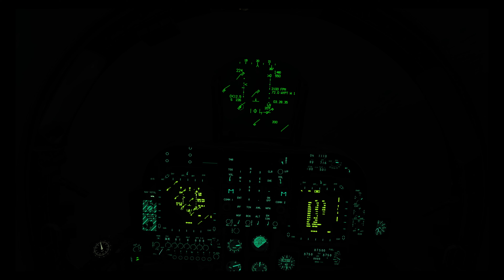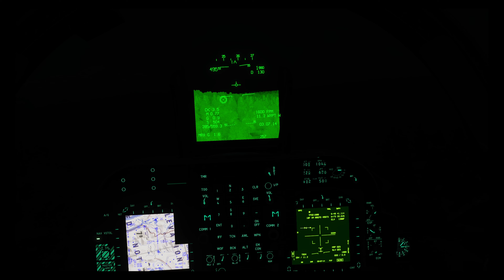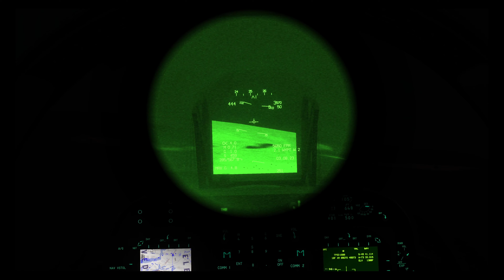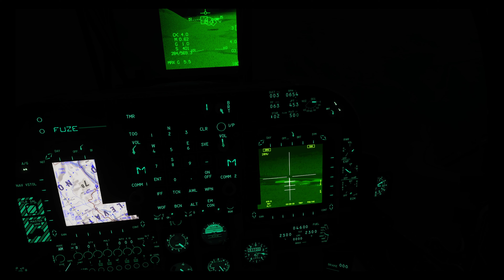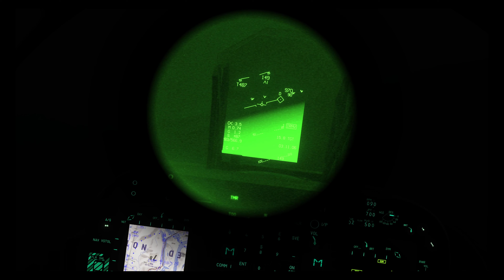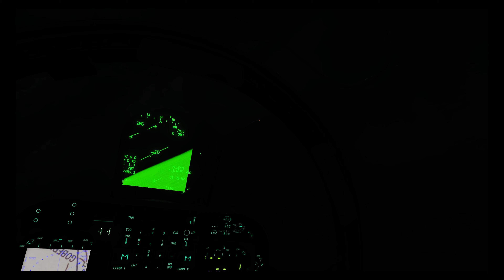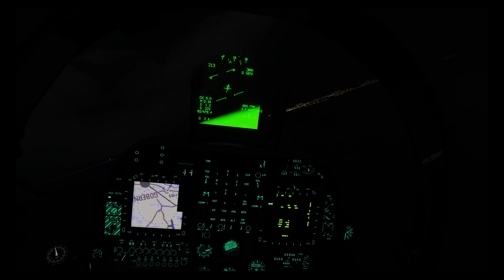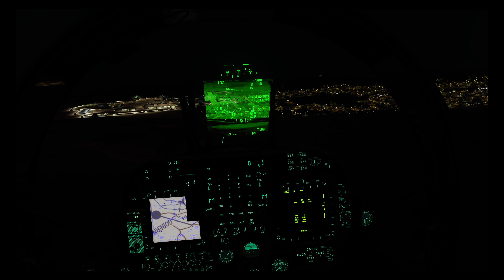DCS: SEAD Escort for OCA Strike.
The home base is from Richard Burnside aka MrGoodnite. Amazing work from him.